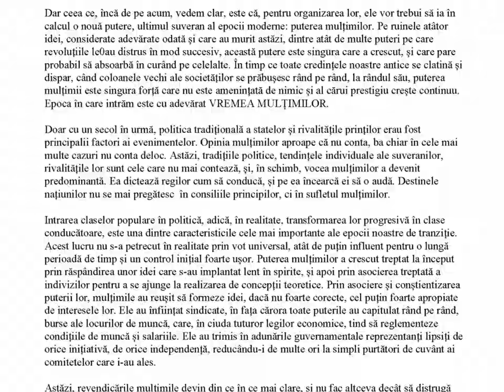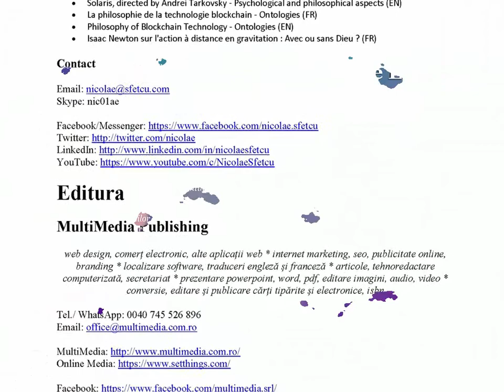Psihologia mulțimilor, de Gustave Le Bon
Traducere și adaptare: Nicolae Sfetcu
Una dintre cele mai influente cărți de psihologie socială, despre modul în care acționează și cum pot fi manipulate și controlate mulțimile.
Cartea a avut un impact profund nu numai asupra lui Freud, ci și asupra unor maeștri în arta controlului maselor din sec. XX și mai nou, inclusiv președinți de stat. Sunt abordate în carte subiecte precum caracteristici generale și unitatea mentală a mulțimilor, sentimentele și moralitatea lor; ideile, puterea de motivare și imaginația, opiniile și convingerile mulțimilor și mijloacele folosite de lideri pentru a le convinge.
O carte inestimabilă pentru istorici, sociologi, juriști, psihologi, dar și pentru politicieni, oameni de stat, investitori și manageri de marketing. O carte scrisă la începutul secolului trecut, dar de o actualitate surprinzătoare.
”Masele nu au fost niciodată însetate de adevăr. Oricine le oferă iluzii devine ușor stăpânul lor. Oricine încearcă să le distrugă iluziile ajunge întodeauna victima lor."

CUPRINS:

Prefață
Introducere: Vremea mulțimilor
I. Sufletul mulțimilor
   I. I. Caracteristici generale ale mulțimilor. Legea psihologică a unității lor mentale.
   I. II. Sentimentele și moralitatea mulțimilor
      I. II. 1. Impulsivitatea, mobilitatea și iritabilitatea mulțimilor
      I. II. 2. Sugestibilitatea și credulitatea mulțimilor
      I. II. 3. Exagerarea și simplismul sentimentelor mulțimilor
      I. II. 4. Intoleranța, autoritarismul și conservatorismul mulțimilor
      I. II. 5. Moralitatea mulțimilor
   I. III. Ideile, raționamentele și imaginația mulțimilor
      I. III. 1. Ideile mulțimilor
      I. III. 2. Raționamentele mulțimilor
      I. III. 3. Imaginația mulțimilor
   I. IV. Forme religioase care îmbracă toate convingerile mulțimilor
II. Opinii și credințe ale mulțimilor
   II. I. Factori cu efect pe termen lung ai credințelor și opiniilor mulțimilor
      II. I. 1. Rasa
      II. I. 2. Tradițiile
      II. I. 3. Timpul
      II. I. 4. Instituțiile politice și sociale
      II. I. 5. Instrucția și educația
   II. II. Factori imediați ai opiniilor mulțimilor
      II. II. 1. Imaginile, cuvintele și formulele
      II. II. 2. Iluziile
      II. II. 3. Experimentul
      II. II. 4. Rațiunea
   II. III. Liderii mulțimilor și mijloacele lor de persuasiune
      II. III. 1. Liderii mulțimilor
      II. III. 2. Modalități de acțiune ale liderilor: afirmația, repetiția, și contagiunea
      II. III. 3. Prestigiul
   II. IV. Limite de variabilitate a credințelor și opiniilor mulțimilor
      II. IV. 1. Credințele fixe
      II. IV. 2. Opiniile publice mobile ale mulțimilor
III. Clasificarea și descrierea diverselor categorii de mulțimi
   III. I. Clasificarea mulțimilor
      III. I. 1. Mulțimi eterogene
      III. I. 2. Mulțimi omogene
   III. II. Mulțimile considerate criminale
   III. III. Jurații de la Curtea cu jurați
   III. IV. Mulțimi electorale
   III. V. Adunările parlamentare
Despre traducător
   Nicolae Sfetcu
      De același autor
Editura
   MultiMedia Publishing

Muzica: Move Out (MK2)